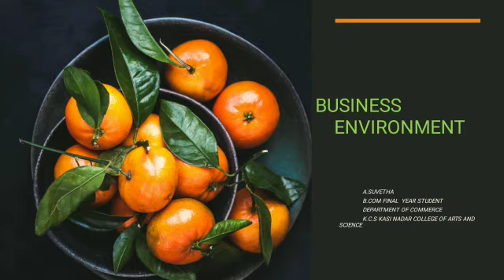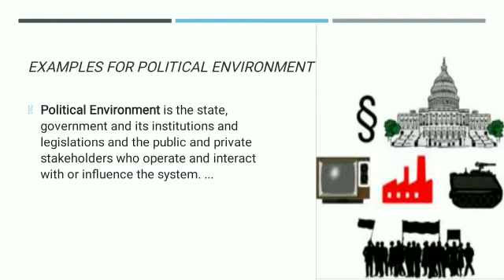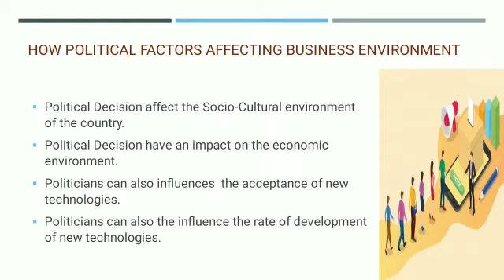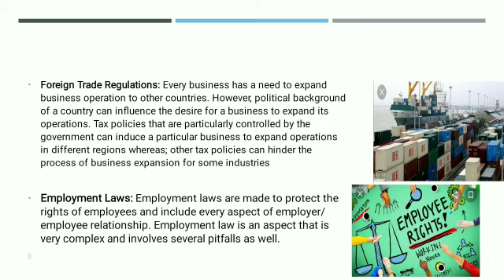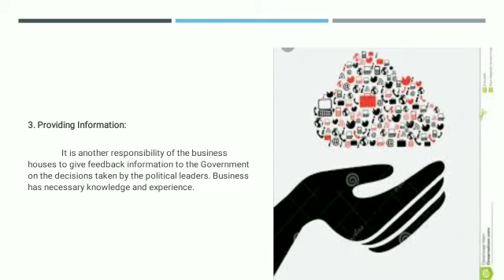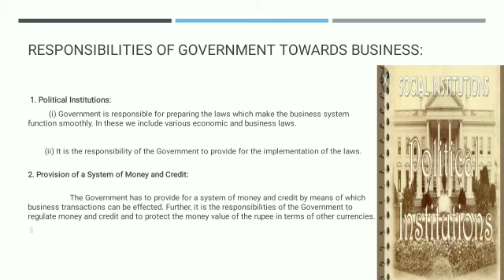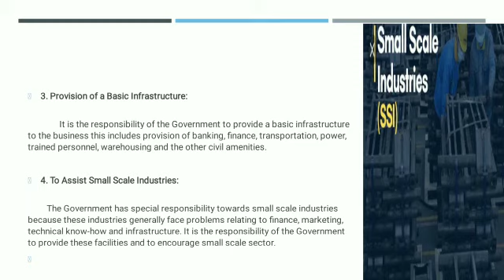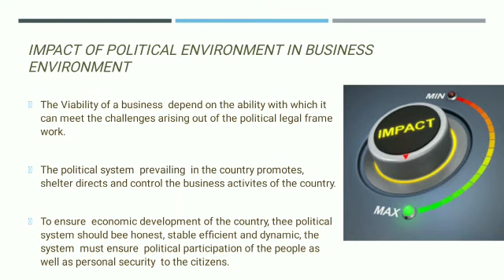Suvetha III B.COM A, Political environment in business environment